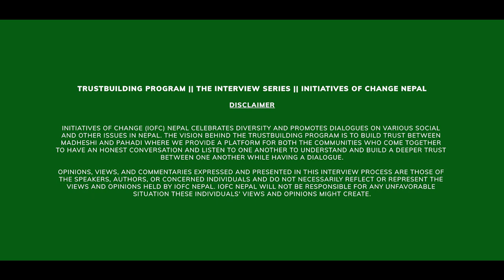Building Trust : Madheshi and Pahadi || Ep.2 || Manish Jha || Trustbuilding Program Nepal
Guest: Manish Jha
Host: Rajendra Senchurey
Pre & Post Production: Nabin Pokhrel
Researcher & Program Coordinator: Kamal Kandel

Initiatives of Change (IofC) Nepal is a movement of people of diverse cultures and backgrounds, who are committed to the transformation of society through changes in human motives and behavior, starting with oneself.

IofC is a diverse, global network committed to building trust across the world's divides. It comprises people of many cultures, nations, beliefs, and backgrounds who are committed to transforming society through changes in individuals and relationships, starting in our own lives.

We invite political leaders, thought leaders, impact leaders, and others for interviews on understanding Madhesh and on building trust between the Madhesi and Pahadi communities.

Thank you for visiting our YouTube channel, we welcome your thoughts and comments on the posts that we post on this channel.